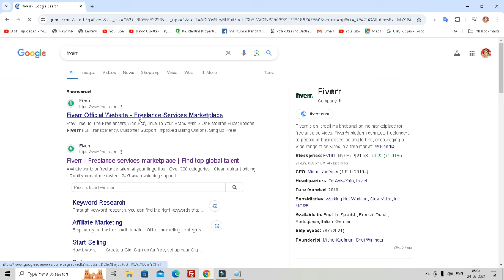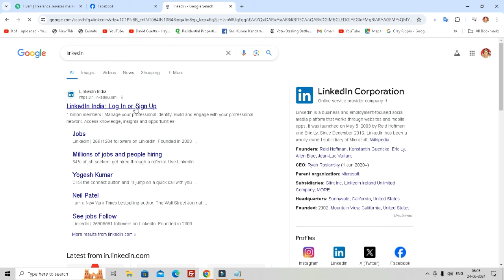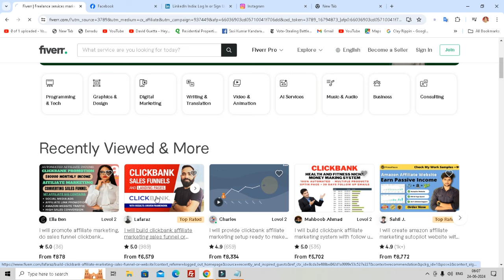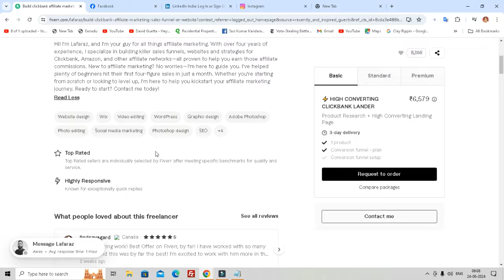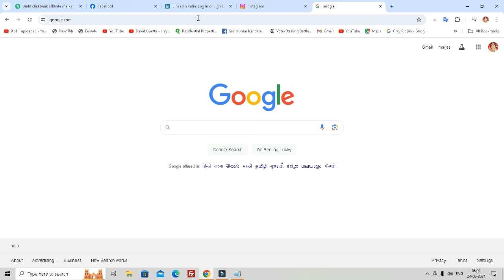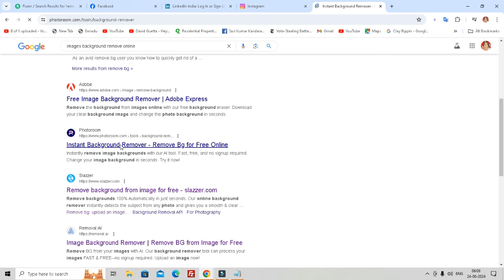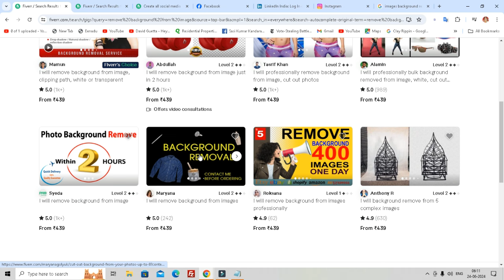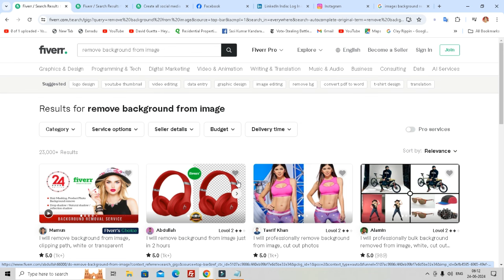బిజినెస్ ! Small business ideas! New business idea's! business ideas ! Low Investment Business Idea